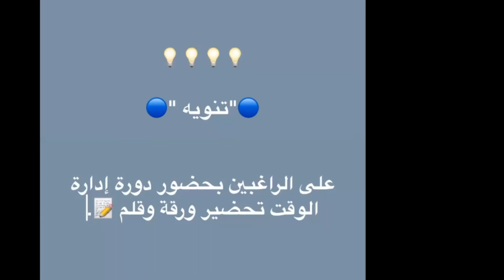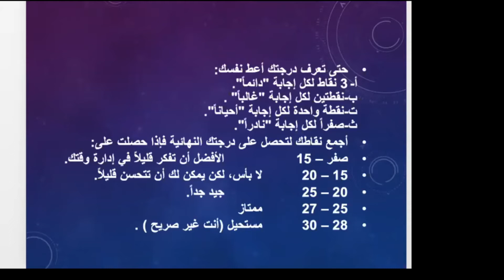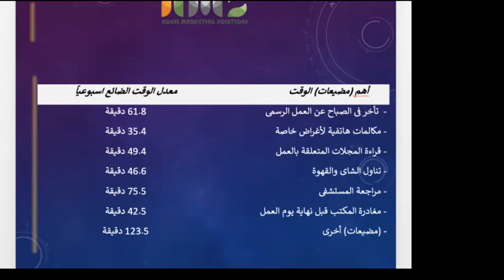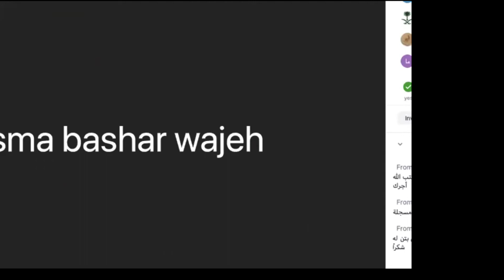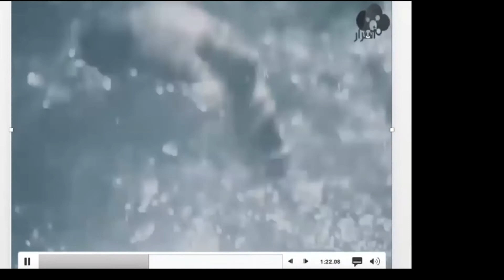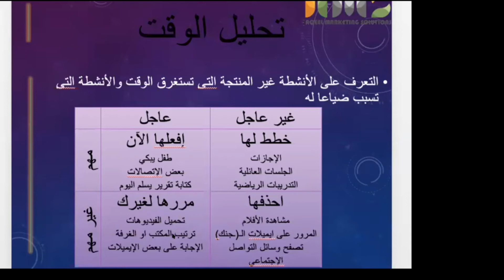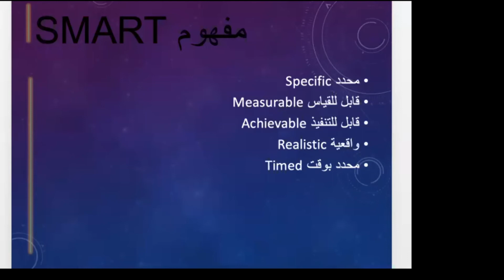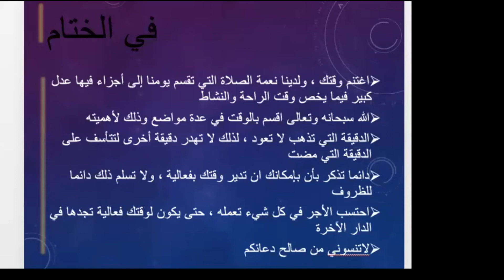دورة أدارة الوقت - أستاذ عقيل بن فيصل ال كدسه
انستا (attaaadev)

تويتر (attaaadev)

سناب (attaaadev)